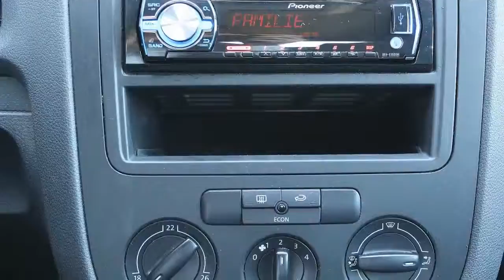Volkswagen Golf 1.6i 5drs. Trendline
25-NV-JN 97.690 km
  Prijs:     € 5.945
  Merk:     Volkswagen
  Model:     Golf
  Type:     1.6i 5drs. Trendline
  Carrosserievorm:     Hatchback (5 drs)
  Bouwjaar:     2004
  Transmissie:     handgeschakeld
  Kleur:     Zilver metallic (licht grijs metallic)
  BTW/Marge:     marge
  Brandstof:     benzine
  Energielabel:

Accessoires
* Airbag
* Airbag bestuurder
* Airbag passagier
* Airbags
* Airco
* Airconditioning
* Boordcomputer
* Cruise control
* Dashbordklep
* Hoofdsteunen achter
* Hoofdsteunen actief
* Lichtmetalen velgen 17 inch
* Metallic lak
* Radio/CD speler
* Ramen voor en achter elektrisch bedienbaar
* Ruitenwisser achter
* Side-airbags
* Stuurbekrachtiging

Boekjes: Aanwezig

Deze mooie Volkswagen Golf wordt verkocht met een nieuwe APK voor een nette meeneemprijs zonder garantie.
De auto is o.a. voorzien van airconditioning en cruise control! Inruil is uiteraard wel mogelijk! Neem vrijblijvend contact met ons op per mail of telefoon voor een inruilprijs.

Aanbieder
Van Dorst Waalwijk B.V.
Kleiweg 3
5145NA WAALWIJK